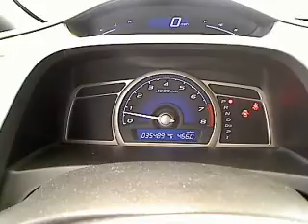2009 Honda Civic - 4dr Car San Antonio TX HW5469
2009 Honda Civic  - Stock#: HW5469

Gunn Honda
14610 IH-10 W